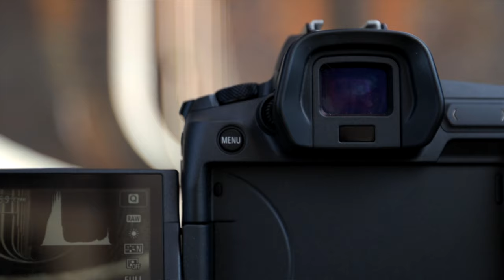Cheap Camera vs. Pro Camera | Canon M50 vs EOS R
CAMERA WARS!

Canon M50 (Amazon)
EOS R (Amazon)

/// Which Gear do I use? ⬇️

My YouTube Camera (Amazon)
Main Lens (Amazon)
Cheap Lighting (Amazon)
Monitor (Amazon)
Main Lens (Amazon)
Zoom Lens (Amazon)
Secondary Lens (Amazon)
Microphone (Amazon)

/// Sections

0:00 Budget Wednesday Intro
0:20 Video Introduction
1:58 Ouse Viaduct Shots
3:01 Build and ergonomics
4:01 Lens options
5:30 Autofocus performance
6:49 Crops & frame sizes
8:35 Picture profiles & CLOG
9:30 Battery life
10:15 Photo & Video performance